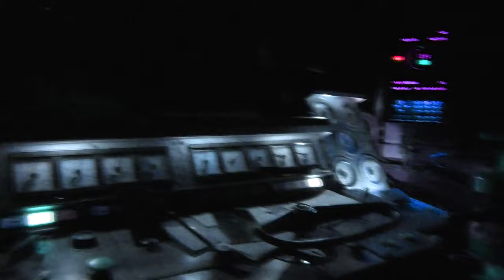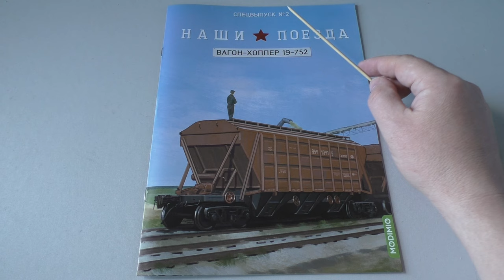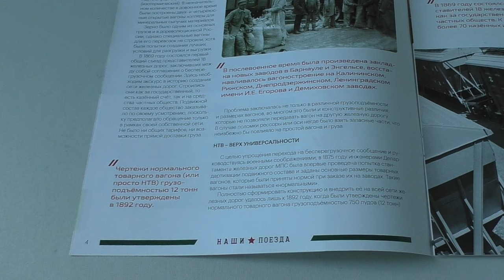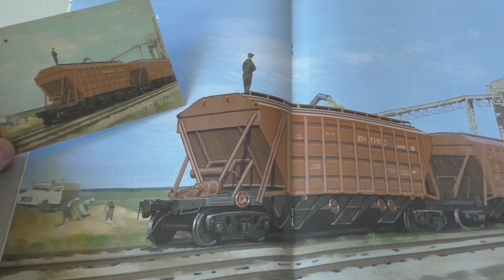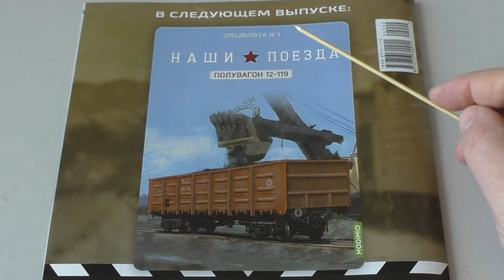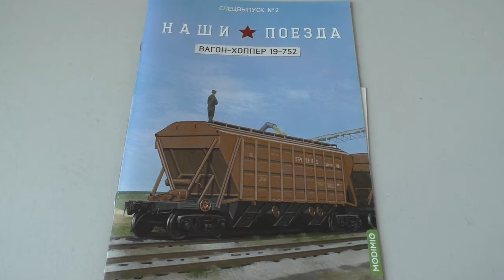Изучаем грузовые вагоны! Чудный Хоппер от Модимио!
Хорошо ли Вы знаете грузовые вагоны? Не очень? Вот видите! Не отчаивайтесь, наш ролик поможет изучить столь интересную тему! Хоппер для зерна от Модимио!
Здесь можно посмотреть и заказать модели "Наши поезда":
Большое спасибо!